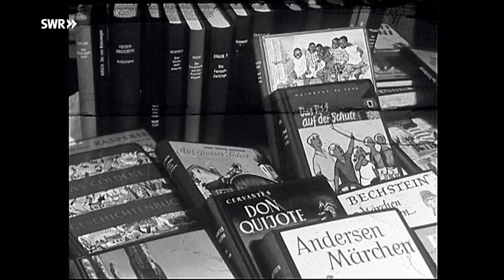SWR Retro - Abendschau: Stiefkind Dorfschule Doku (1958)